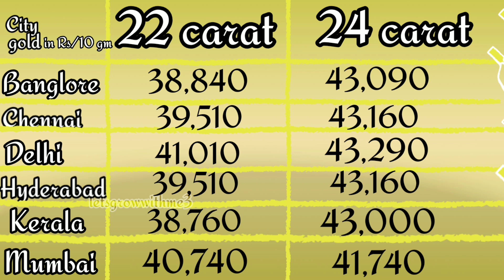gold rate today|01.Apr.2020|gold prices in India| gold prices in Kerala,Chennai,Delhi,all over India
Hello viewers,

1 gram gold rate in india today,
22ct gold price today,
22ct gold price today,
delhi 24k gold (99.9%) price,
10 gram gold rate,
gold,
gold rate,
gold price,
today,
gold rate,
gold price,
chandi,
ka bhav,
trending,
sasta sona,
gold price,
aaj some ka bhav Kitana h
22 Carat Gold rates 17 june 2019
24 Carat Gold rates 17 june 2019
gold Rate 17 june 2019,
1gm Gold rate,
5gm Gold rate,
10gm Gold Rate,
100gm Gold rate,
1kg Gold rate ,
1gm Gold rate today,
5gm Gold ratet oday,
10gm Gold Rate today,
100gm Gold rate today,
1kg Gold rate today,
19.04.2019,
19/04/2019,
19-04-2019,